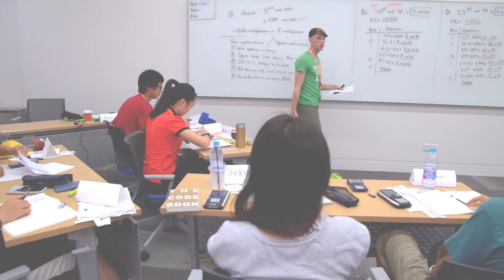Duke TIP - Summer Studies in China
Duke TIP's Summer Studies Program in China provides superb academic opportunities and dynamic residential and social experiences to eighth through tenth standard students. The three-week program takes place in a unique learning environment designed to motivate and challenge academically talented students. Within a supportive and nurturing campus setting, the Summer Studies Program in China gives highly talented students the opportunity to stretch beyond their self-perceived expectations and limits. Students explore topics ranging from engineering to entrepreneurial leadership, engage in inspiring residential programming, experience life on a university campus, and develop lasting friendships with academically gifted peers.